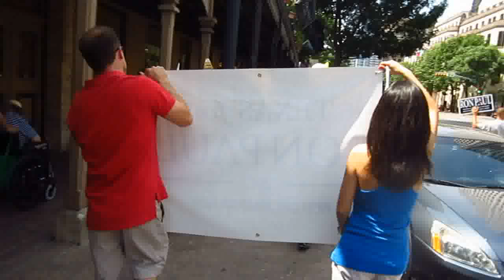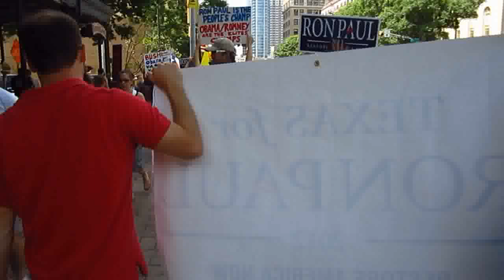March for Ron Paul in Austin, TX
This is the March for Life and Liberty that went on in downtown Austin. About close to 100 people showed up and participated.